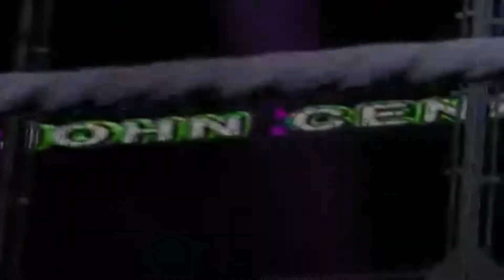LEAVE REY ALONE- WWE 2K15 (Archive- December 4, 2016)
6 wrestlers are on stage tonight! Watch this royal rumble between some of the most "professional" athletes in the world battle against each other! The infamous shade wearing, angry screaming, Jon Snow looking fella. EdgeMasterrJon. A sexy ass, hair on point, trick shot champ fuck boi. Alex the Cuban Wonder. The Dark, The Brooding, Offensively hilarious because FUCK POLITICAL CORRECTNESS. Horse Aids aka Josue. A curly haired, blue crystal snow flake,Jared Leto eyed, meme throwing, half nude, fastest man alive. AtomicPig aka Jonastro. An accidental prone, camera falling, bearded, IN MY ASS!!! bASSher the destroyer of all asses. And finally after a long description that nobody is going to read. A long haired, Jesus looking, Skater pro master, blink 182 singing and one hell of a nice person. "The New Guy" aka Anthony. BUY YOUR TICKETS NOW!!! Btw we got a new ship in town! Move over Jlex or Alnathan! Anastro or Jonthony is new!!!  Originally posted on December 4, 2016.

Artist:
Tobu